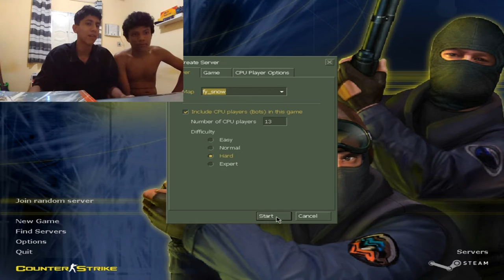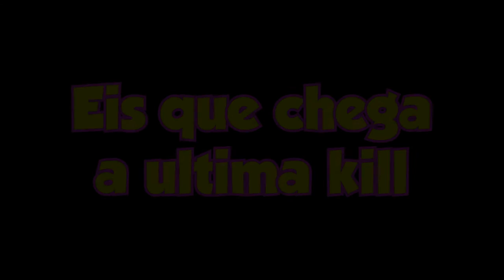CS DA DEPRESSÃO - CS 1.6 #6 Ft. Wilamo